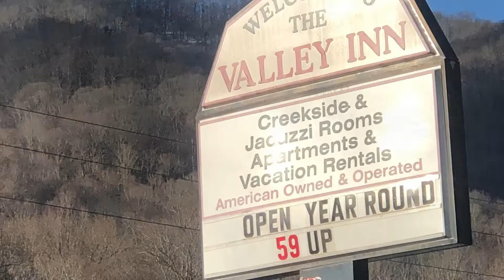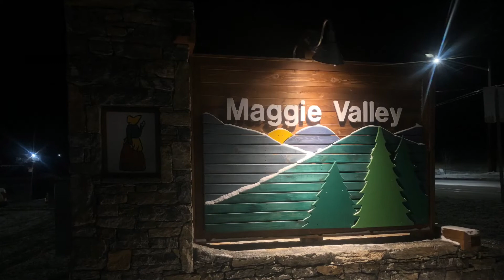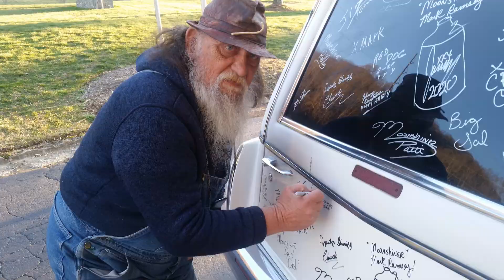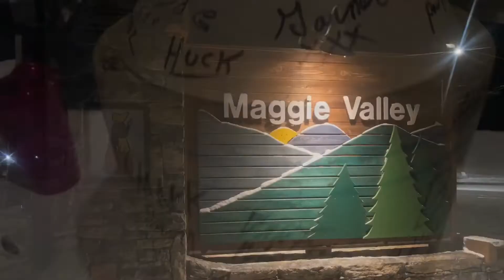Hillbilly Fall Jam 2020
Please come out to the car show and see the moonshiners plus JIMTOM will be their so don't miss your chance to see him.
Maggie Valley Conference center on the 29th for the Pre Party!!
Their will be a Halloween outfit contest on this night. Winner gets memorabilia signed by JimTom Headrick himself!!!. Man this is gonna be fun y'all.

Then on the 30th - 31st Halloween night go to the Maggie Valley Fairgrounds door fee for each day is only $10 all day!
The hearse formally seen in the Discovery Channels HIT TV MOONSHINERS show will be auctioned off. You remember the one that Mark & Digger used to run moonshine in?
Get your Tickets for your chance to win it!
Contact Becky or Terry Ramey for tickets. They will be at the JAM.

Beer handle link. BEER LINK HERE!
NOTE: Just click on the PayPal button and choose the number of the handles you want. Shipping is $7.99 so order more because the shipping is the same price for 1 or 15.
If you bundle them it cost less!!!

Please send all mail to this address below.

I wear 3x shirts.

Please use this address,.. if what your sending don't allow...
325 Wolfe St. #313

Calvin's Corner72
Cohutta, Ga. 30710